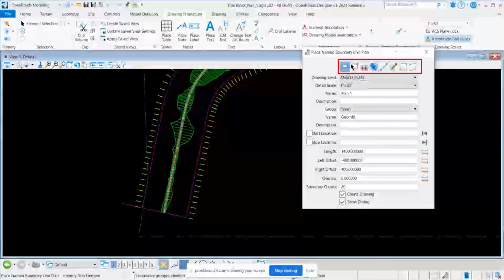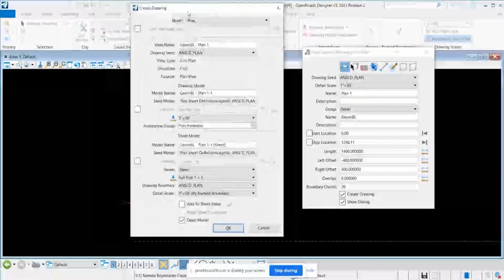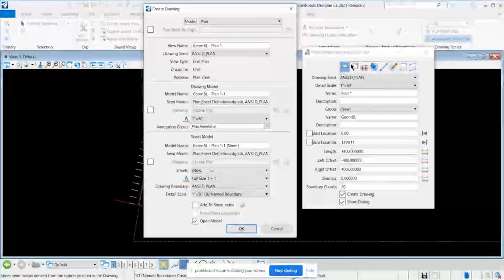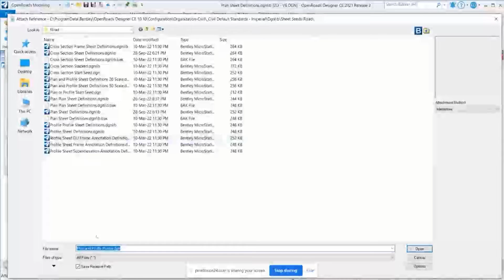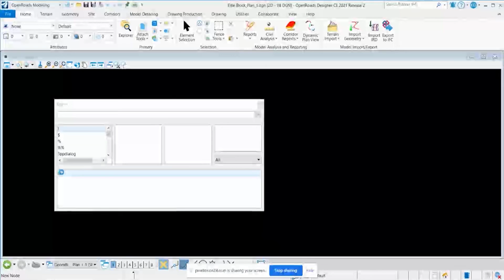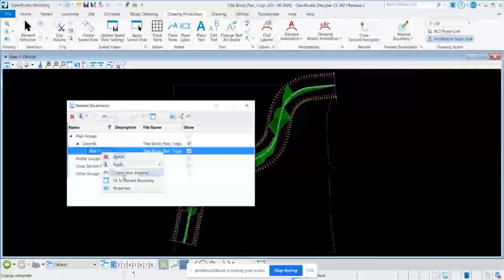Drawing Production Changes 01: Change to a new Sheet Border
This video explains how to integrate the "title block by reference" method in OpenRoads Designer CONNECT Edition.